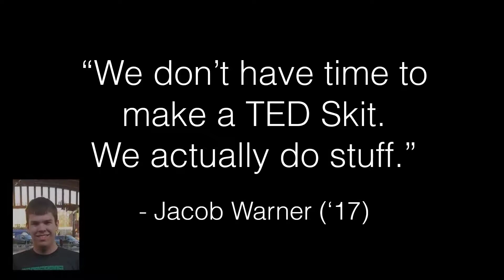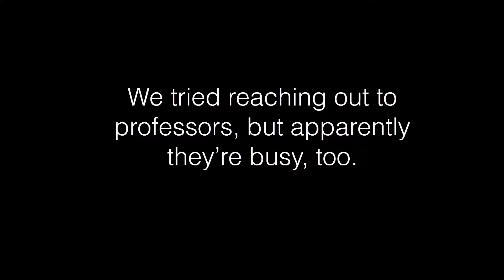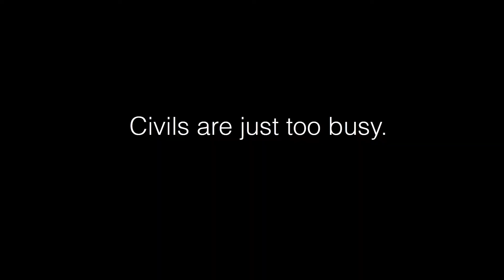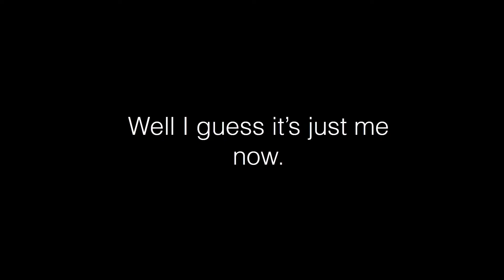Valpo ASCE 2018 TED Skit